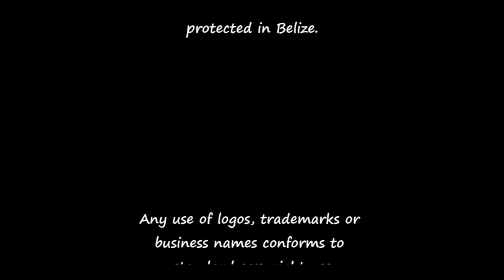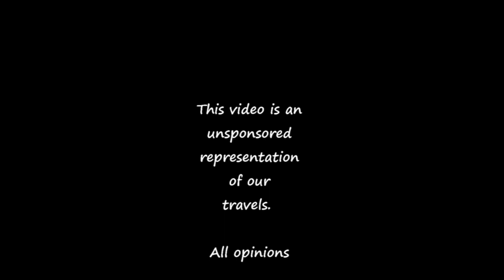Belize Jungle Property - 1st Look | Part 1 - Boat-access-only Off-grid Property Overview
See what remote, untouched Belize jungle looks like as we explore our boat-access-only property for the first time.

This video is an unsponsored representation of our move to Belize.
Experiences seen here are unique to Gettin' Belizy and are not meant to represent common processes, practices, attitudes or outcomes.  All opinions are ours alone.

No part of this production may be used publicly or reproduced without permission from Gettin' Belizy.  (c) 2018

LOCATIONS:
Gettin' Belizy Harbor
Toledo District, Belize, CA

CAMERAS:
GoPro™ Hero4
JVC™ Everio

EDITING SOFTWARE:
Pinnacle Studio 21 Ultimate

ACKNOWLEGMENTS: (unsponsored)
GoPro™ Waterproof Sport Cam
Wave Water Shoes
Frontier Belize Mangrove Conservation Project
Hardcore Fishing Charters

All species of mangrove are  protected in Belize.